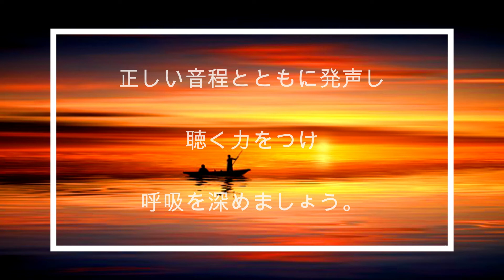６月と７月の毎朝の身体と呼吸と声のワーク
【毎朝の身体と呼吸と声のワーク　with gumi】

​　for Tiwaiwan mate, also welcome. Everyday we speak English as well! Its FREE!
　｢歌うための大事な基礎練習と、その為の身体の準備運動と呼吸法を毎朝の習慣にしてみませんか？
ともに深め、継続することによって起こる変化を、皆さんにも感じてほしい。｣

　そんな想いから、毎朝早朝、オンライン（ZOOMアプリ）を使って、「毎朝の身体と呼吸と声のワーク　with gumi」を行います。

　僕自身の早起き、習慣付けにもなりますし、自身の大きなチャレンジとして、良ければ気軽に参加してみてくださいね。

【クラス内容】
　AM６：００〜６：５５のクラス では、身体の準備運動、背骨と骨盤の動き（キャットアンドカウ）、呼吸法、を声のワークの前準備、日々の身体づくりの為に行なっていきます。（妊婦の方、生理中の方は激しいと感じる動きや呼吸法はご自身の判断でお控えください。）

　こちらのワークは声のワークに参加しない人でも、毎朝の身体の目覚めの運動として活用いただいても結構です。
　AM７：００からは発声クラスとなります。

　音楽を修練するなかで、もっとも大事なことの一つが「正しい音程を奏でる、歌う」こと。

　この為の最も効果的な練習は、「場の音をよく聴き、自身の声できちんとした音程で声を長く伸ばすこと。ロングノーツ。」

　ただ、この地味な練習に時間をなかなかかけれない。という人は少なくなく、つい、曲の練習ばかりをしてしまいます。最も大切なのに。。

　また、発声はインドのサレガマパダニサやラーガ音階を使用しつつも、初心者の方も必ずついてこれるようなシンプルな内容にしています。
　クラス内では、チューナーと向き合うことをオススメしていますので、是非ご活用ください。（参考リンクあり）
※ひと月を一つの括りとして、１日交代で「基礎の音階」と「あるラーガの音階」を使用しながら行います。難しいことはしませんので、初心者の方も気軽にご参加ください。
　※６月のラーガは雨季のラーガ「 Megh」。しっとりと雨を感じれる素敵な響きです。
　※７月のラーガは「 Puriya」。感情表現のテーマはshanti。夕暮れ後のラーガです。

毎朝
AM６：００ー　身体と呼吸の目覚めのクラス
AM７：００ー　声のワーク
AM７：３０〜４０　質疑応答の時間（ここで皆さんのマイクがオンになり会話ができます。）

※AM６：００、AM７：００ともに１５分前から入室が可能です。

【Zoomクラス について】

　Zoomというアプリを使用し、PCやスマートフォンからの入室、ビデオ通話が可能です。

　発声クラスでは、こちらの画面自体を共有し、同一資料を見ながらの発声ワークとなります。（※７：００ーの発声クラス ではイアホンの装着をお勧めします。）

　PCの方はメール申し込み後に送られてくるリンクに時間になったら入るだけ、スマートフォンの方はプラス、パスワードの入力のみで簡単に入室ができます。（アプリダウンロードをお勧めします。）

　初めての方は操作に慣れておいてくださいね。

Zoomについてもっと知りたい方は、こちらを参考にしてみてください。

【申し込みと参加費】
◎　無料
◎　下記のメールアドレスへ【毎朝の身体と呼吸と声のワーク　with gumi】
とタイトルを付けてご連絡ください。

◎　メールを頂いてから、こちらから毎朝のZoomクラス のリンクをお送りさせて頂きます。（以降、いつでも参加自由です。）

【その他、連絡事項】
◎　入室時は皆様のマイク音声はこちらからの設定でオフになっています。（話しかけても反応がありません。）
◎　入室のタイミングは基本的に２回。AM５：５０ー６：００（身体と呼吸のワーク）AM６：５０ー７：００（声のワーク）。クラス 中も自由に出入り可能です。主催側の入室許可などはございません。

◎　画面や顔を出したくない方はZoom内で「ビデオ停止」ボタンを押すと画面の発信ごとオフとなり、また、こちらの音声やビデオはそのままご利用いただけます。
◎　発声クラスではチューナーの活用をお勧めします。
お持ちでない方は、こちらのチューナーなどか、下記の無料のスマホアプリを紹介しておきますね。
KORGチューナー↓こっちの方がオススメです。しっかり反応します。
Boss無料チューナーアプリ↓
◎　こちらが都合悪く開催できない日は、申し込み頂いたメールアドレスに案内を入れさせて頂きます。
gumi-bansuri無し.png
【講師紹介】
gumi / 祈りの歌・横笛バーンスリー奏者・講師
　2010年よりキールタンや発声、横笛バーンスリークラスを全国、台湾などで展開中。

　2018,19,20年３月の世界最大級のヨガフェスＩＹＦ（リシケシ）では「Voice&Chakra Work」クラス、「バーンスリーインド古典演奏」クラス などを担当。
　2020年　ヨガ全米アライアンス指導者コース資格RYT２００をインド・YogaViniで取得。